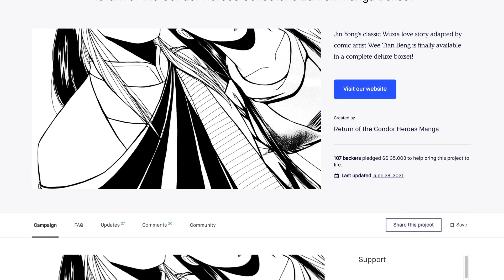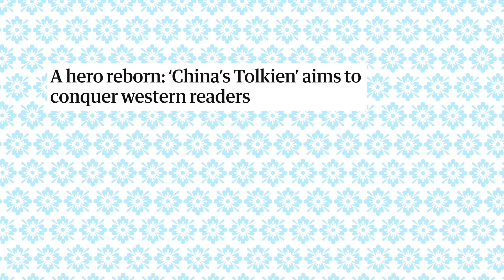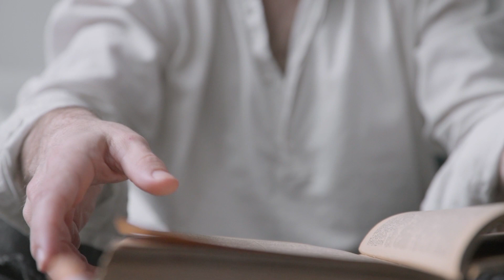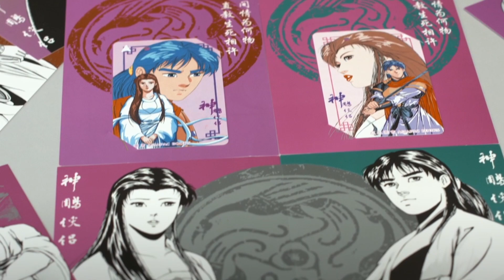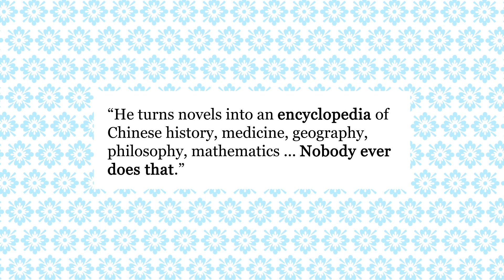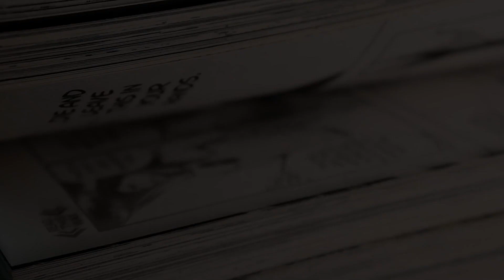Why Return of the Condor Heroes matters | Video Essay - 神雕侠侣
Wuxia novel, Return of the Condor Heroes, has been nothing but popular ever since its first release in 1959. There are now at least 15 adaptations of films, dramas, and even comics. Why do people continue to remake it over and over again? Are people not tired of seeing the same material being redone? This video explores the question of where Return of the Condor Heroes stands, what it is about the work that inspires all these remakes, and why we continue to see adaptations again and again.

Image and video sources:
1959 Paperback - Heritage Museum
Author Images - Sohu, Sina
ROCH Posters - Wikipedia, Mydramalist, The Movie Database, Yesasia
Disney Posters - Grab, IMDB
Liu Yifei - Wikipedia, 人間偷渡@Weibo
Crouching Tiger, Hidden Dragon - Fanart.tv
Flying Swords of Dragon Gate - NPR
14 Blades – Wallpaperflare
Return of the Condor Heroes TVB (1995)

Stock Footage:
Pexels
Videvo

Music from Chosic:
PeriTune - Wuxia2_Guzheng_Pipa